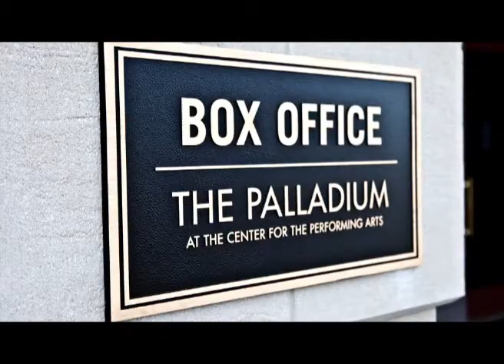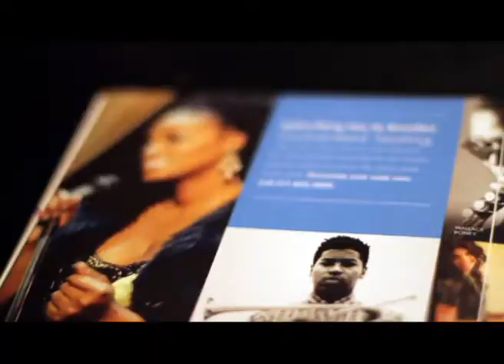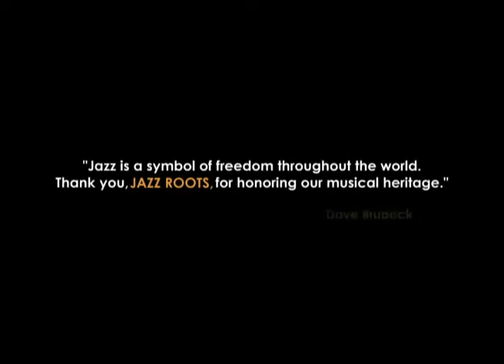The 2011/12 Jazz Roots Season